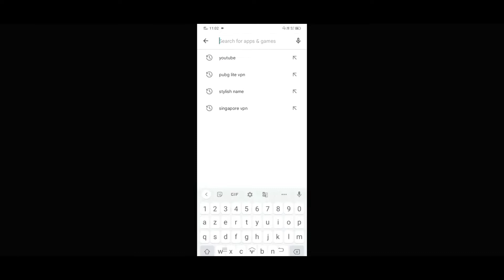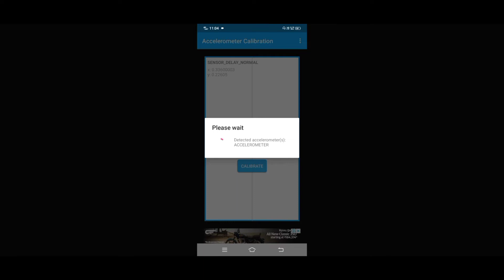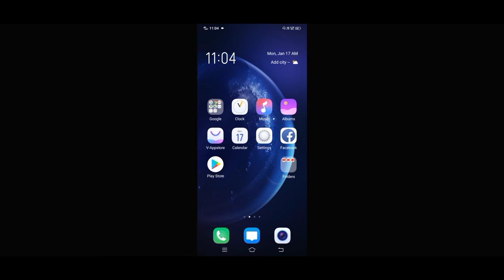HOW TO FIX GYRO DELAY IN PUBG LITE &BGMI ! (GYROSCOPE DELAY FIX ANY DEVICE )🙂